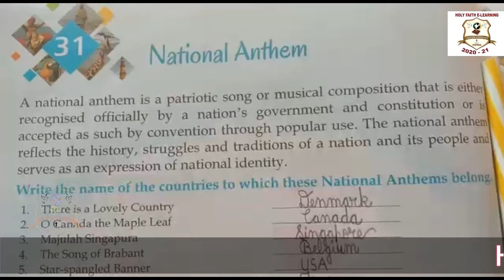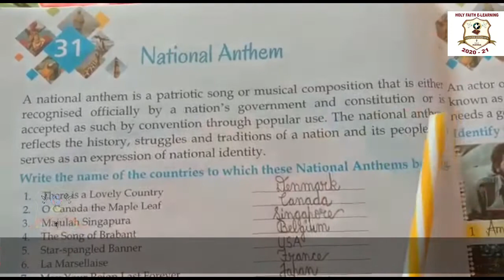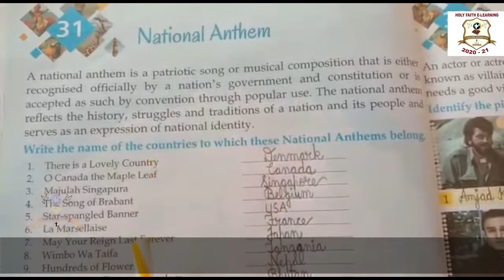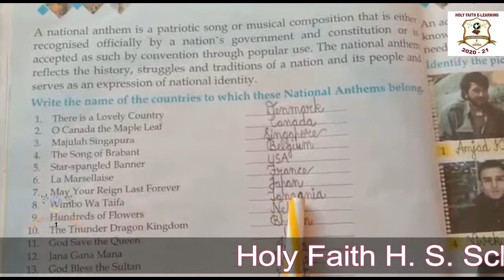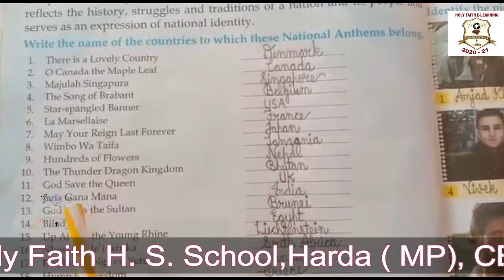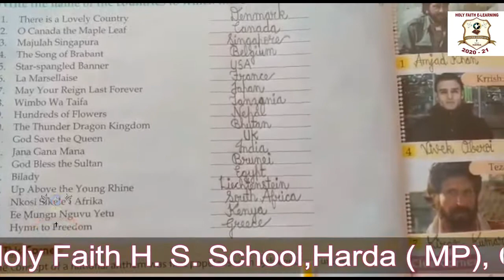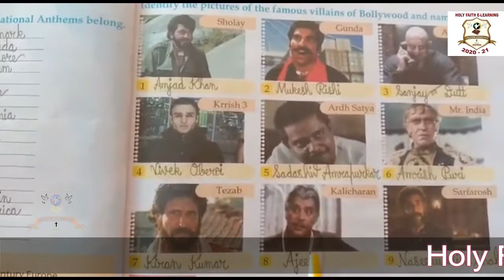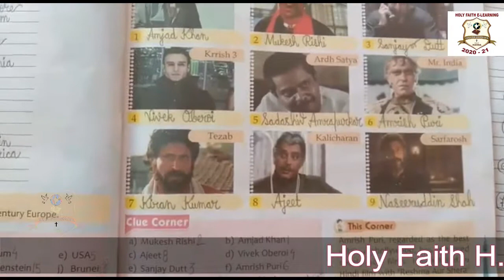{CLASS VI GK}